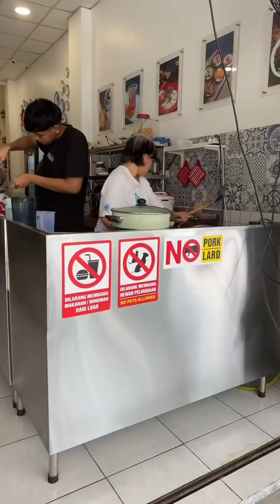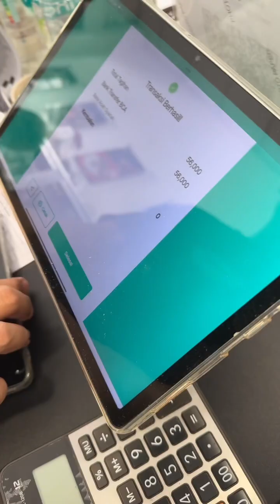kuliner semarang! kedai sehati